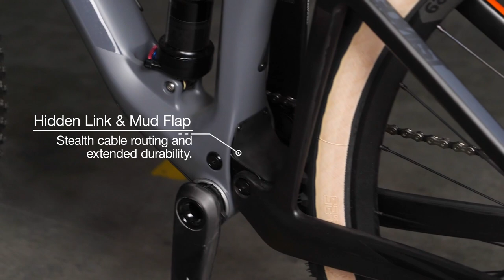Agonist Explained (2020)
Learn more o the features and benefits of the Agonist.

FRAME
Agonist 01 - Advanced Pivot System, PF92 Bottom Bracket, 12 x 148mm Thru-axle, 110mm Rear Travel

TUBING
01 Premium Carbon (F&R), DTi

FORK
Fox Float 34 SC Performance Elite, FIT4, Remote, 120mm

REAR SHOCK
Fox Float DPS, Performance Elite, Evol, Remote

GEARS
1x12

CHAINWHEEL
SRAM Stylo Carbon Eagle, 34T

CASSETTE
SRAM GX Eagle, 10-50T

CHAIN
SRAM GX Eagle

REAR DERAILLEUR
SRAM XX1 Eagle

SHIFTERS
SRAM GX Eagle

BRAKES
Shimano Deore XT (160/160) *

HANDLEBAR
BMC MFB 01 Carbon, 750mm

STEM
BMC MSM 01

SEATPOST
KS Lev Integra

SADDLE
Fizik Antares R7

HUBS
DT Swiss XR1501 Spline ONE

RIMS
DT Swiss XR1501 Spline ONE 25 **

TIRES
Vittoria Barzo G2,0 tubeless 2.25

INFO:
*Rotor size adjusted for some sizes – Tubeless rim strip installed, valve included

WEIGHT (KG)
11.6

FRAME MATERIAL
Carbon